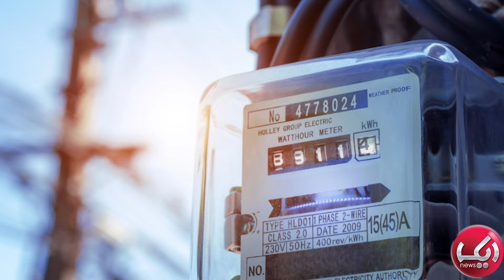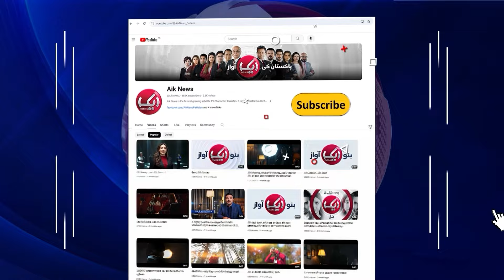Govt Announces To Provide Cheap Electricity | Musadiq Malik Confirms the News in Hamid Mir's Show